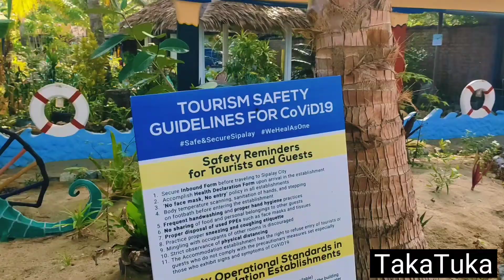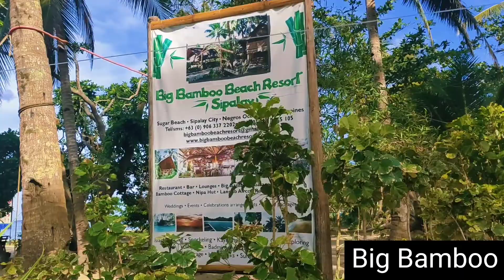SUGAR BEACH, Sipalay City, Negros Occidental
Sugar Beach Resorts:
Langub
Sulu Sunset
Green Garden
Big Bamboo
Tawhay
Drift Wood
Bermuda
Takatuka